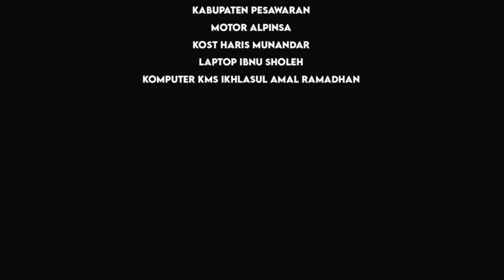RAMADHAN SERIES JILID 5 - TITIK BALIK EPISODE 3